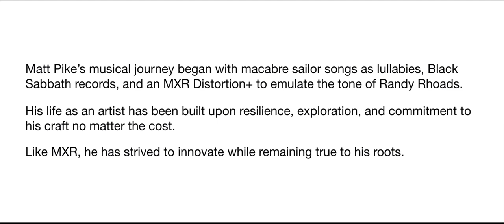Matt Pike - The MXR Legacy Interview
Matt Pike from High on Fire and Sleep talks gear, guitars and life as a musician.